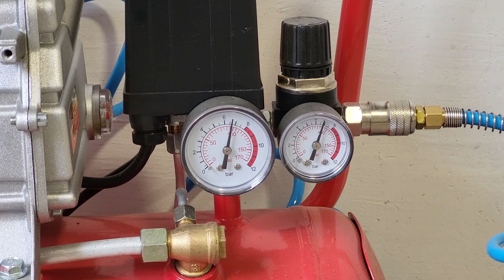KAKO ZAMENITI ULJE U KOMPRESORU ?